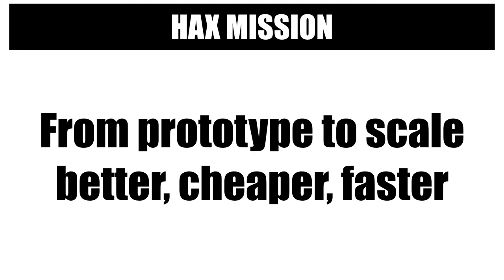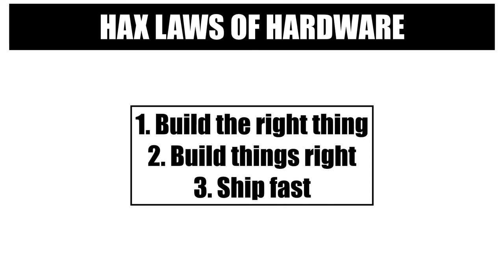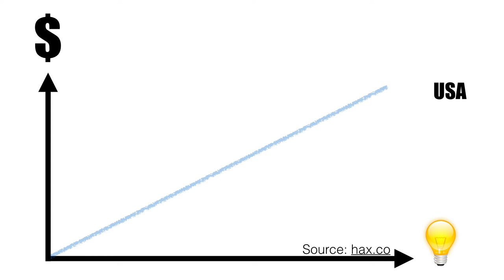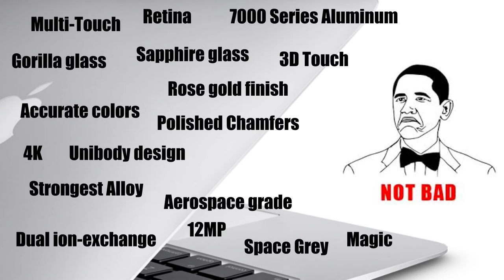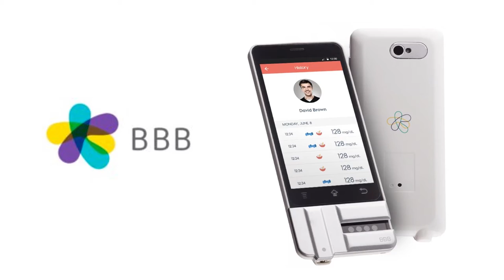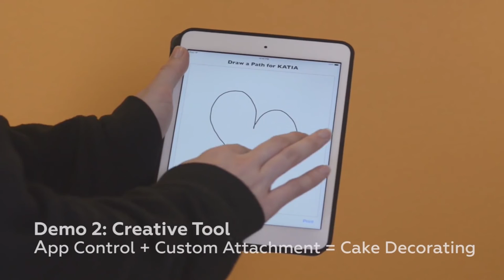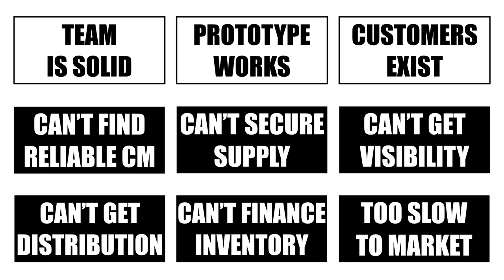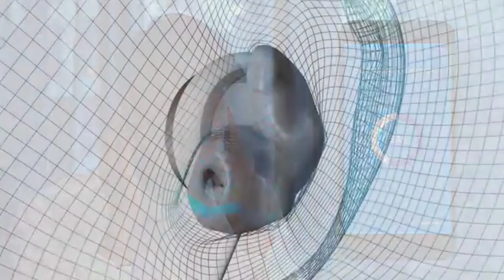How the Internet of Things is Revolutionizing All Industries (Full Video)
Beauty, health, retail, automotive-all sectors are getting filled with sensors, big data, smart devices and automation. Hardware is eating the world and every company is turning into an (Internet of Things) IoT company. In parallel, the cost of building hardware startups has gone down dramatically thanks to faster and cheaper prototyping, access to global supply chains and crowdfunding platforms. Companies can now tap into the vast pool of innovation happening outside their walls by partnering, licensing, investing in or acquiring new technologies and services.

This presentation covers the latest trends in hardware, examples of disruptive startups, as well as some ideas for MNCs on how to stay relevant and thrive in a fast-changing world.